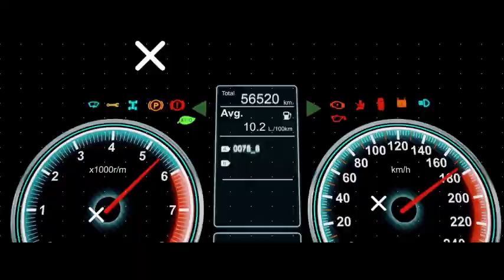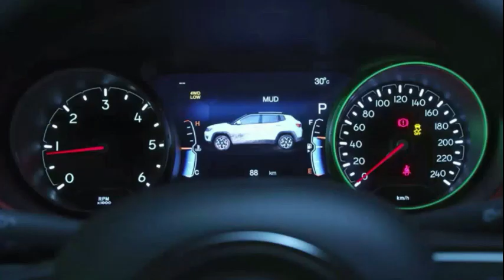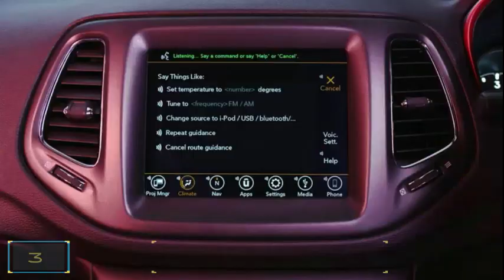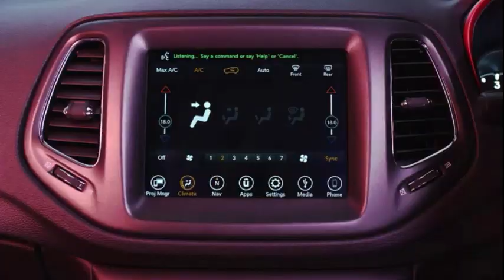Compass Trailhawk vs Compass 2019 | 10 Differences between trailhawk and compass |asy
Jeep compass trailhawk is not only a top variant of compass but it is better than compass in almost 10 ways.
Let's know how trailhawk easily beats the standard jeep compass